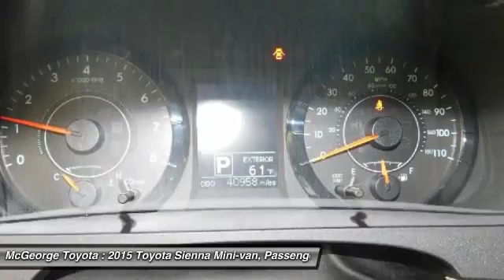2015 Toyota Sienna 103346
2015 TOYOTA SIENNA Richmond, VA
Stock# 103346

McGeorge Toyota
9319 West Broad Street

2015 Toyota Sienna LE in White, Toyota Certified 7 year 100,000 Powertrain Warranty, 12 month 12,000 comprehensive warranty, Hot Options include:, USB- I-pod Ready, Bluetooth Smart technology, 3rd Row Seating, Power Windows, Power Locks, Cruise Control, Keyless Entry, Lifetime State Inspections, and 1 Year Free Oil Changes.

Tired of the same dull drive? Well change up things with this beautiful 2015 Toyota Sienna. Take some of the worry out of buying an used vehicle with this one-owner creampuff.